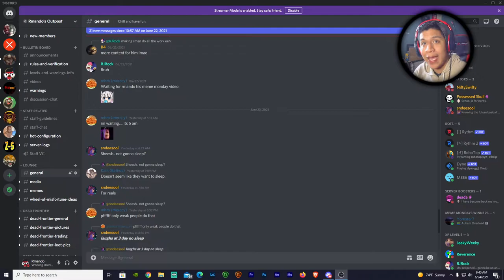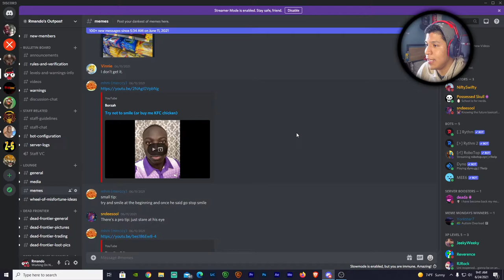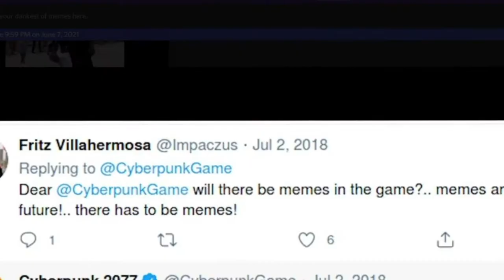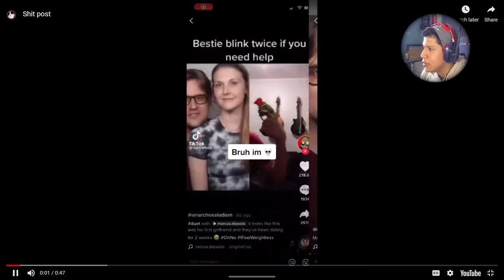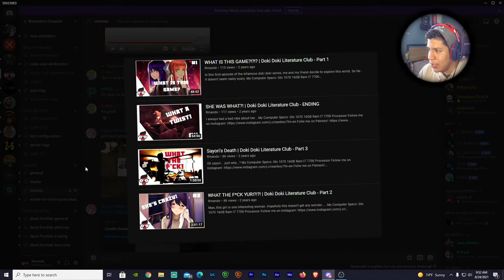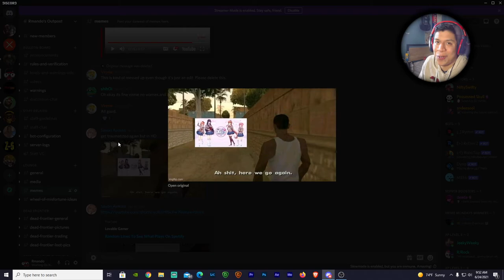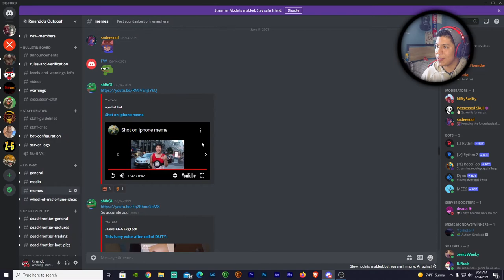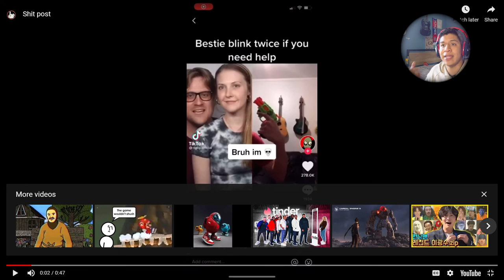MEMES | I'm Beginning To Dislike You Guys...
Alright, you guys just keep getting! Haha

Computer Specs:
Gtx 1070
2 TB HDD
526 GB SSD
16 GB RAM